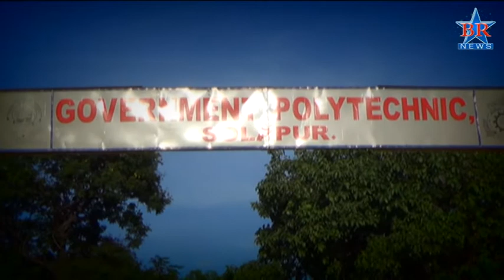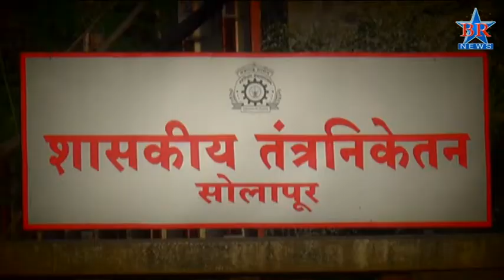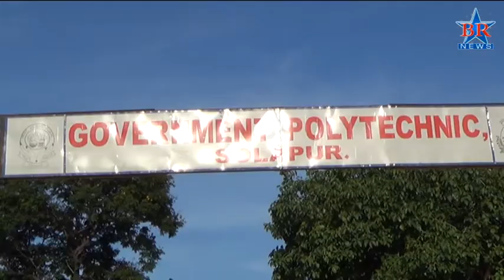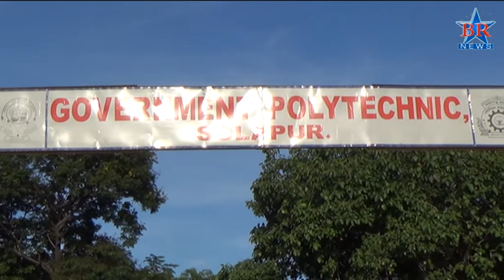Government Polytechnic College Professor Khullasa Solapur News 23 08 2017